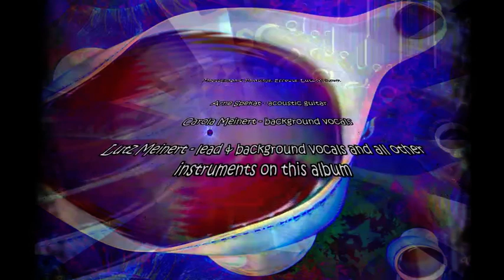MARGIN PsychedelicTeatime - Official AlbumTeaser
“Psychedelic Teatime” – the title of Berlin psychedelic prog project MARGIN’s debut album says it all. Because when the various sections of the predominantly long tracks flow in and out of each other; when musical structures dissolve before building back up again, and when melodies, sounds and noises all interconnect, it as if the spirit of PINK FLOYD is wafting between the notes.
But despite these psychedelic foundations, MARGIN retain their individuality. Because on this album, psychedelic art rock blends with progressive rock in ways which are new and unique.
MARGIN’s debut album ‘Psychedelic Teatime’ therefore proves itself to be a fascinating reference album for psychedelic prog as it is today.

»On the whole, this is an exciting album for the friends of interesting music. Those who have missed the atmosphere of the early 70's are served well here and it once again brings to my mind how interesting music has been at the heyday of prog.«
progsound.de (Germany 07/2014)

»In conclusion, MARGIN’s ‘Psychedelic Teatime’ has captured the sound and feel of late 60’s / early 70’s Psychedelic Pop and Progressive Rock perfectly, and by melding the essence of the quoted influential genres and artists, they have given us a highly enjoyable glimpse into the past from their unique sound perspective of the present day.«

»Just below 57 minutes, that PINK FLOYD would have been well advised ahead of their time as the layered on thick „Atom Heart Mother“.«
classicrock.net (Germany 7/2014)

»One hour sheer psychedelic prog delight without any drugs. On the imaginative and highly atmospheric disc especially many Pink Floyd references apply.«
eclipsed.de (Germany 7/2014)

»Whether this is a 'Progressive Teatime' or rather a 'Psychedelic' one, each listener may decide for himself – this one-hour tea party was a most pleasant surprise in either case.«
rocktimes.de (Germany 08/2014)

»With Psychedelic Teatime MARGIN have created a masterpiece of solemn Psychedelic, which also retro- and neoproggies might like.« babyblaue-seiten.de (Germany 09/2014)

»MARGIN perfectly transposes us to the great psychedelic period, thanks to very beautiful work.«
musicinbelgium.net (Belgium 09/2014)

»As to that, let me quote the last words of the song "Psychedelic Underground - The short trip": "Oh, what a trip!"«
progressive-newsletter.de (Germany 09/2014)

»Lutz is a remarkable musician, and MARGIN does not present itself as a PINK FLOYD copy, but rather as a real hope for the international prog rock scene, for that matter, I raise a cup to it.«
highlands.fanzine.free.fr (France 09/2014)

»ELOY, GONG, OZRIC TENTACLES, GENESIS, JEFFERSON AIRPLANE, PHIDEAUX, and of course PINK FLOYD… these are the artists I think about whenever I hear "Psychedelic Teatime". Oh those old sounds fully of great references to modernity!«
mlwz.ceti.pl (MLWZ = "A Small Lexicon of Great Bands" - Poland 10/2014)

»This project leaves no doubt: the pot won't be empty for a long time.«

»This MARGIN album is a lovely discovery. In the clutter of CDs being released, being more or less expected - and in part, finally, relatively deceptive - Psychedelic Teatime merits its place, one of the best, and in its discrete but effective approach, could forge ahead with a beautiful retro-pschye, which is absolutely modern«
neoprog.eu (France 10/2014)

»I only needed two listens to be fully seduced by this ambitious album.«

»With flourishes harking back 45 years to the end of the 1960s but incorporated into a more modern setting, this debut album by Margin offers a lot to the listener. Of course, most immediately it will be fans of early FLOYD who will latch onto it (at least those that don't take umbrage at anyone daring to try replicate the music of their heroes, irrespective of intent) but there is plenty on offer.«
dprp.net (Netherlands 10/2014)

»All taken though, with MARGIN we are definitely caught in that late-sixties / early-seventies proto space rock place. Enjoy!«

»Psychedelic Teatime is another wonderful discovery in what is turning out to be another strong year in progressive rock.«